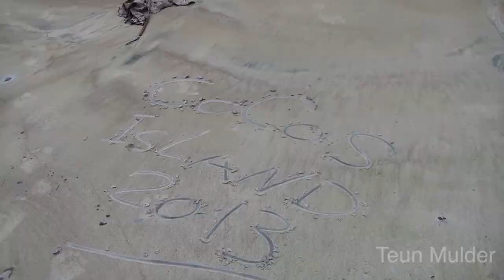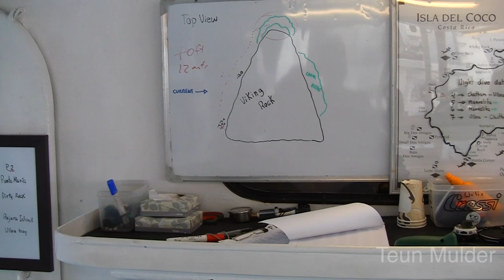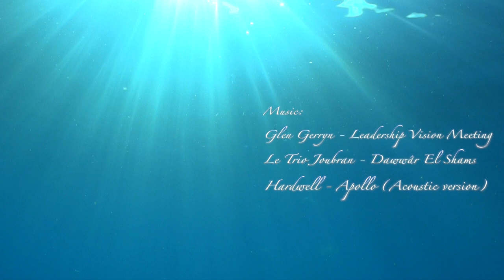Cocos Island part 2 - Hammerheads, Galapagos sharks and more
An amazing live aboard trip with the Okeanos Agressor to Cocos Island. One of the best dive spots of the world with a lot of hammerhead sharks.